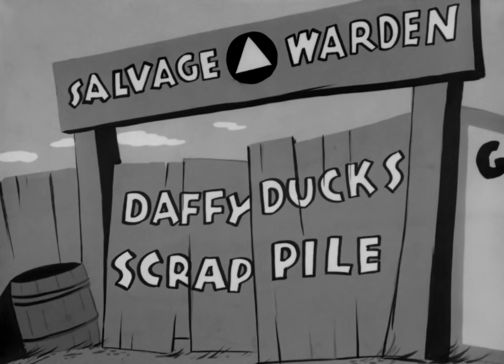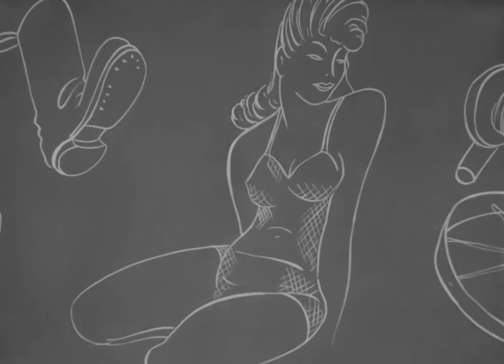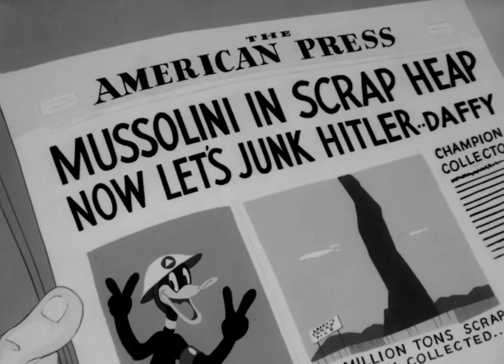Looney Tunes | Scrap Happy Daffy | Frank Tashlin | 1943x410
Scrap Happy Daffy is a 1943 Warner Bros. Looney Tunes short directed by Frank Tashlin. The cartoon was released on August 21, 1943, and stars Daffy Duck.